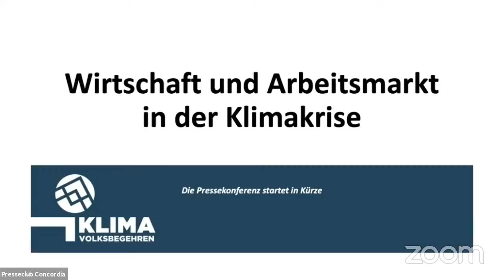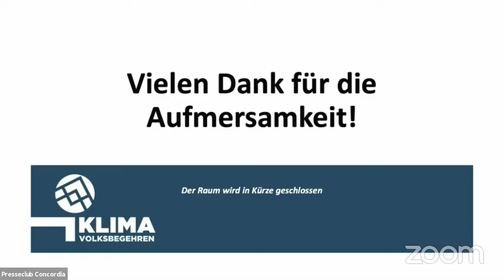Online-PK: Wege aus der Krise für Wirtschaft und Klima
Die Auswirkungen der Klimakrise auf heimische Wirtschaft und Arbeitsmarkt sind nicht mehr zu leugnen. Es braucht notwendige Strategien zum Umlenken für eine klima- und krisensichere Wirtschaft. Bei der Pressekonferenz am 3. März sprechen vier namhafte VertreterInnen aus Wirtschaft und Wissenschaft über den unausweichlichen Strukturwandel und wie die Forderungen des Klimavolksbegehrens in notwendige Strategien zu seiner wirtschaftlich kompetenten Bewältigung münden können.

GesprächsteilnehmerInnen:
Karl Aiginger, Dr. - Direktor Policy Crossover Center: Vienna – Europe, Professor am Department für Volkswirtschaft der WU Wien
Martina Prechtl-Grundnig, DI - Geschäftsführerin Dachverband Erneuerbare Energie Österreich (EEÖ)
Wolfgang Pointner - Senior Economist, Experte für Green Finance, Wien
Franz Prettenthaler, Dr. - Institutsdirektor LIFE – Institut für Klima, Energie und Gesellschaft, Joanneum, Graz
Katharina Rogenhofer - Sprecherin des Klimavolksbegehren